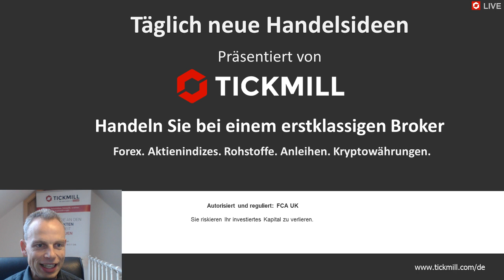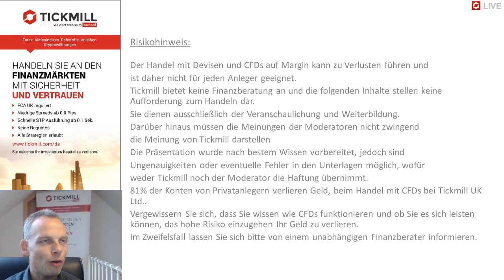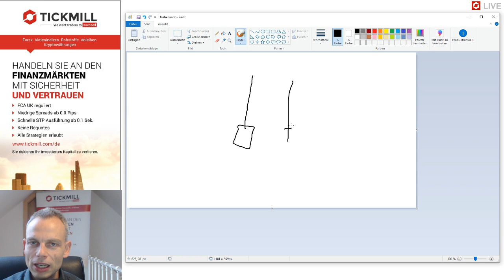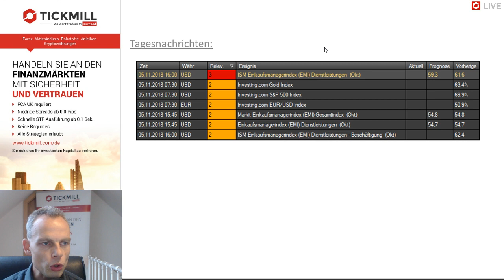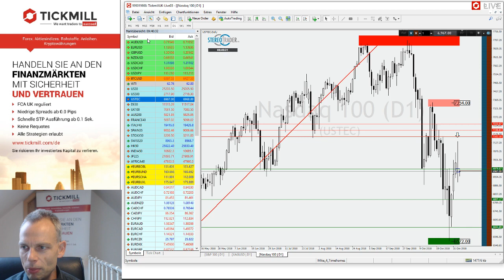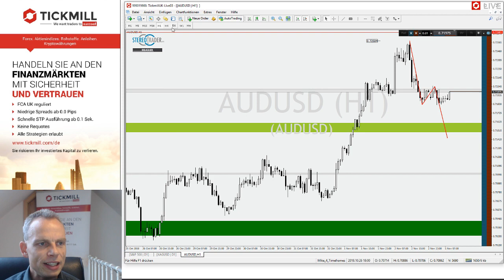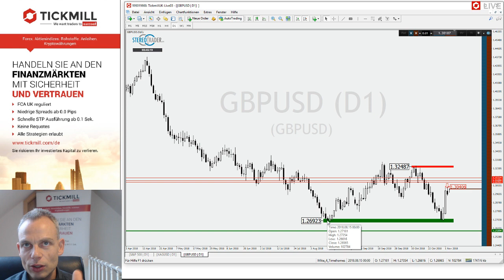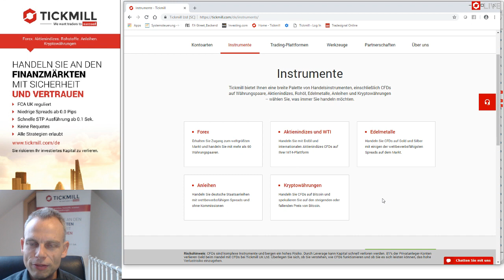GBPUSD – AUDUSD – NASDAQ100 – Videobesprechung zu Tickmill's Handelsideen für den 05. November